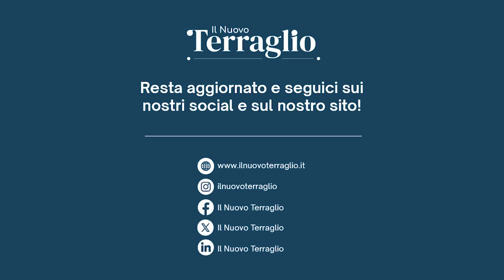Celeena Joseph: "Abbiamo mostrato chi siamo e da dove veniamo"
Giaverafestival continua a essere un faro di incontro e dialogo interculturale, una celebrazione della diversità e un esempio di come l'arte e la cultura possano unire le persone oltre ogni confine. A testimoniarlo, le parole di Celeena Joseph, in Italia da 15 anni e oggi infermiera al Ca' Foncello di Treviso. Celeena, volontaria al Giaverafestival e Rappresentante della Comunità indiana a Treviso, ci racconta cosa si è portata a casa da questa 30esima edizione del Festival.